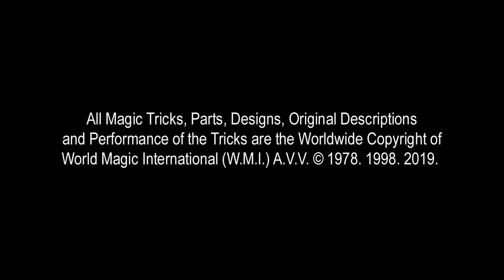934 MYSTIFYING PRODUCTION BOX HANKY PRODUCTION